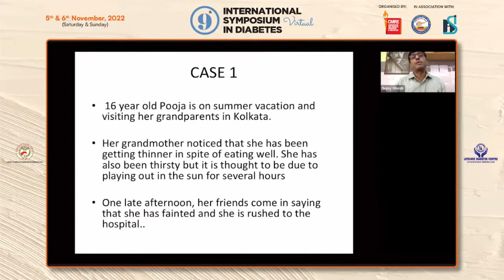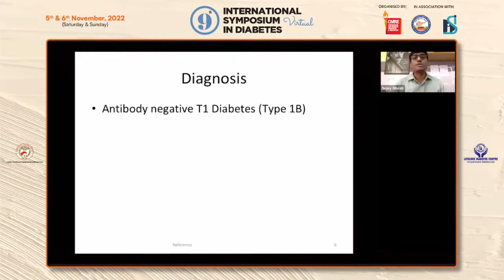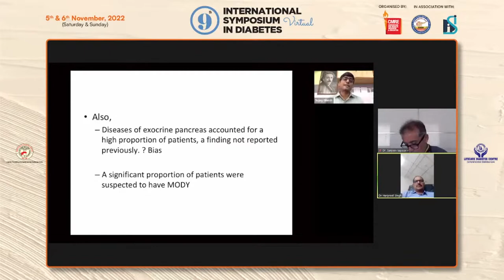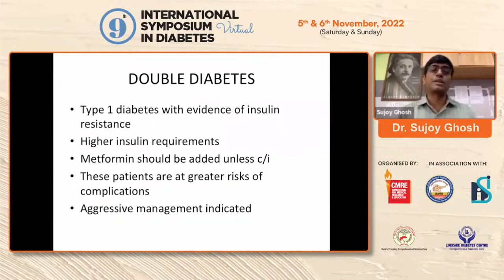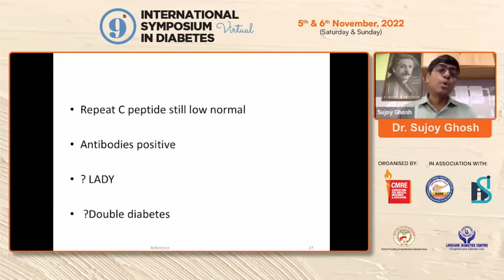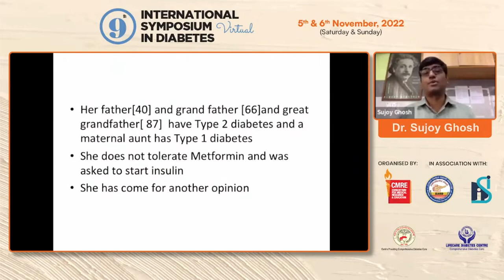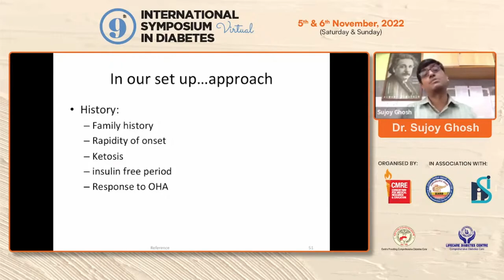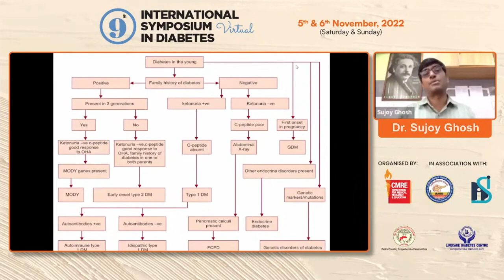Dr Sujoy Ghosh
16 year old Female presenting
with hyperglycemia -
Way forward